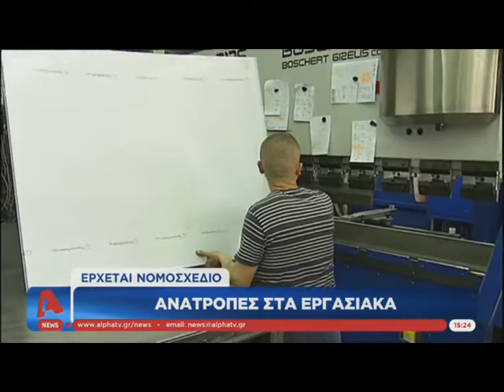Κατάργηση του 8ωρου και των συλλογικών συμβάσεων εργασίας